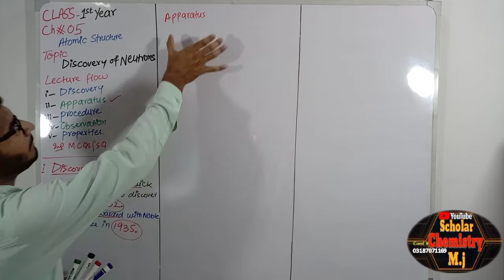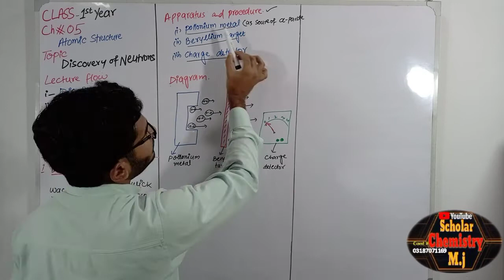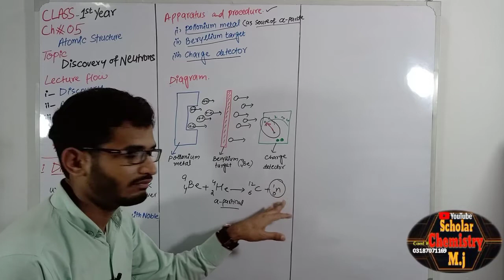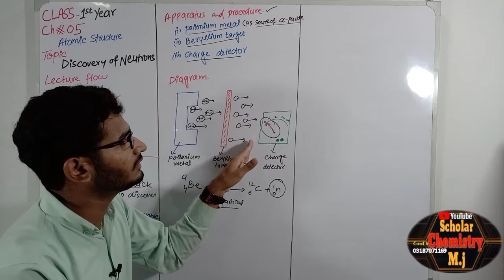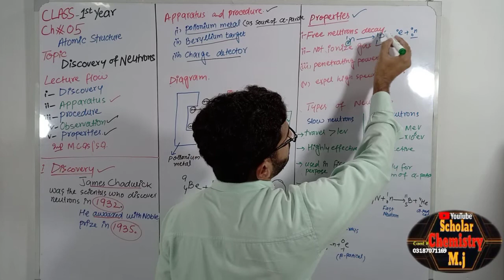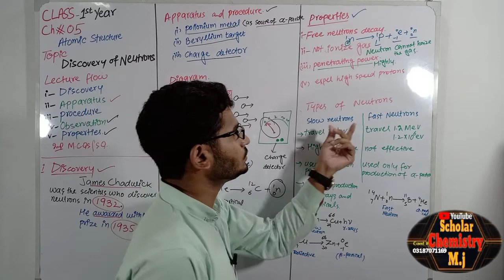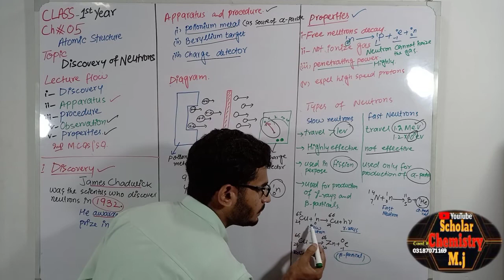Fsc book 1-Who discovered neutron | James Chadwick | Discovery of neutron | properties of neutrons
In this lecture M. Jamshed Discuss about the Discovery of NEUTRONS with experimental study  in a very comprehensive way.So I hope you can understand this topic if any question comment me.
MORE VIDEOS RELATED TO THIS CHAPTER STRUCTURE OF ATOM
By this channel you can learn chemistry of all leve